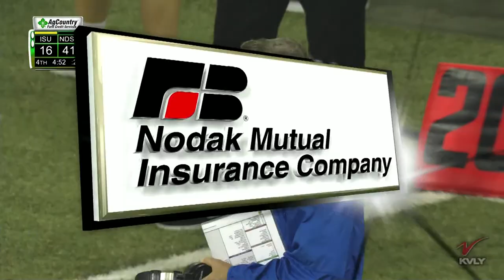NDSU vs.Indiana State